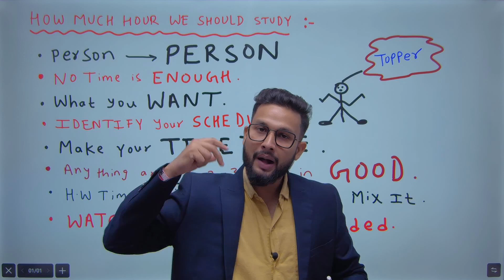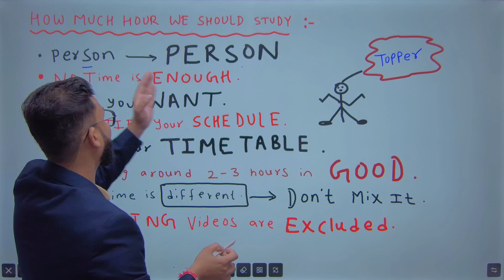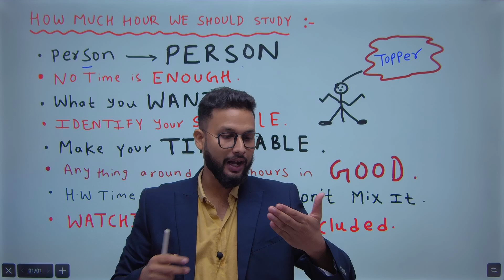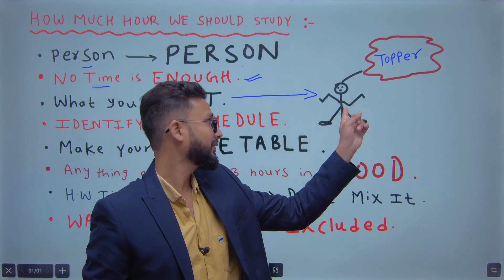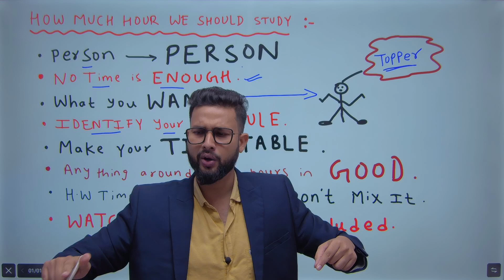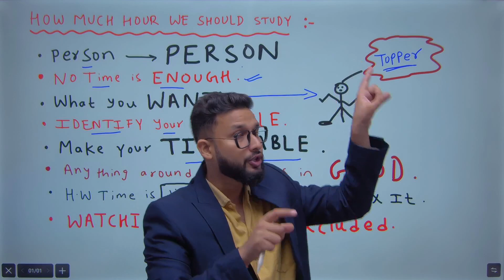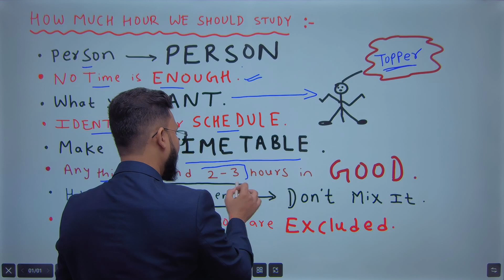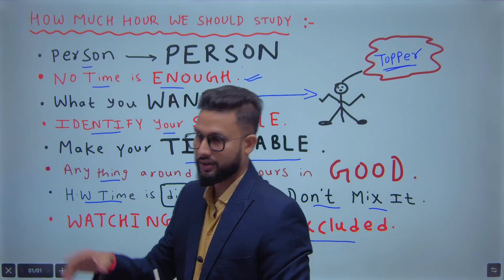How Much Hour We Should Study | JR Talks